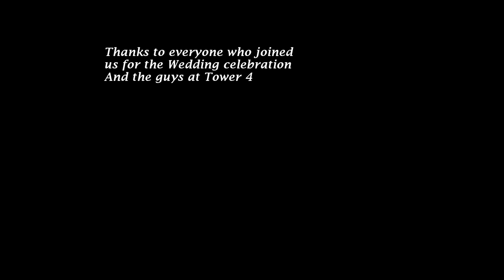Waves of Wisdom #20 Wedding Edition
Waves of Wisdom #20 Special Wedding Edition
Read the word on the nose of my board for the message then watch short clips of the wedding. Turn up the music. Canon in D, I Z somewhere over the Rainbow.